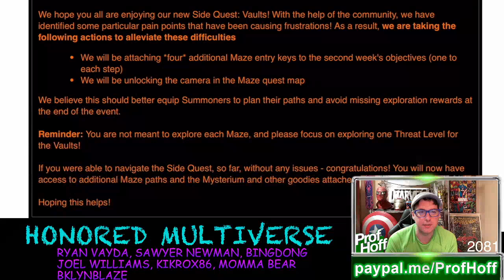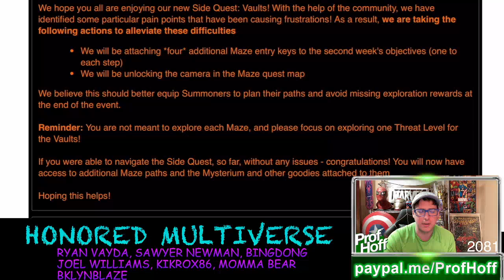LETS TALK ABOUT THE NEW COMPENSATION